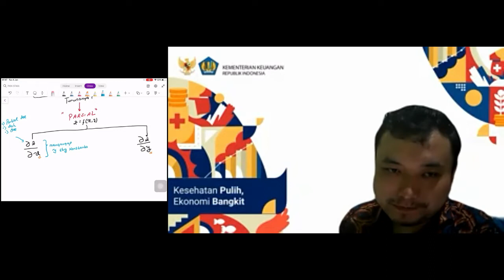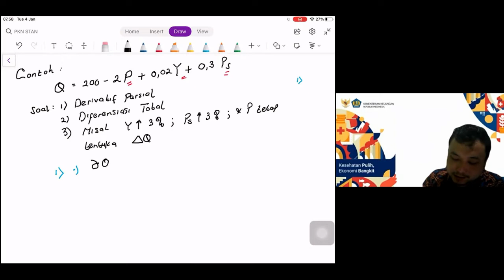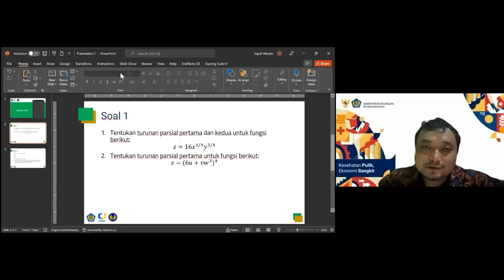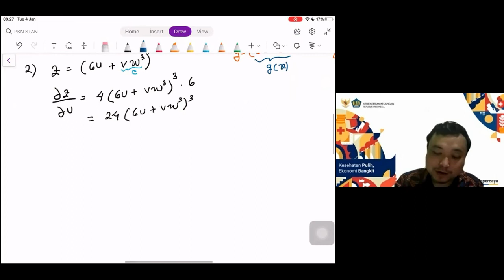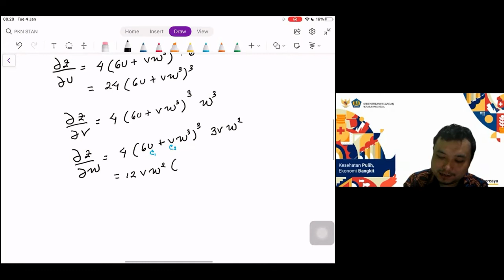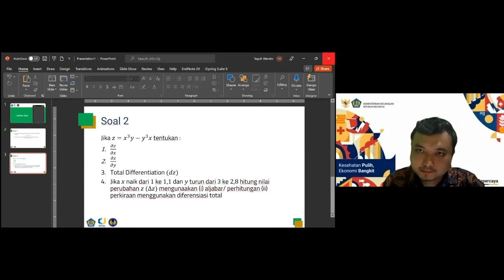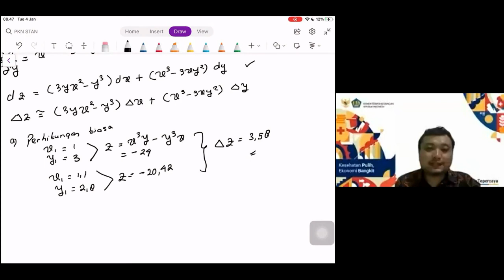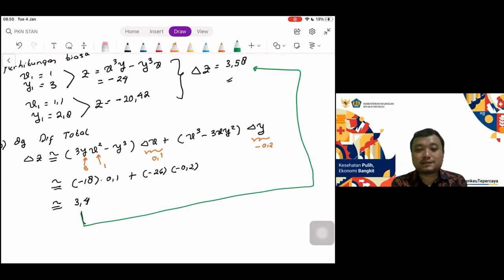Matematika Ekonomi : Konsep Turunan Parsial